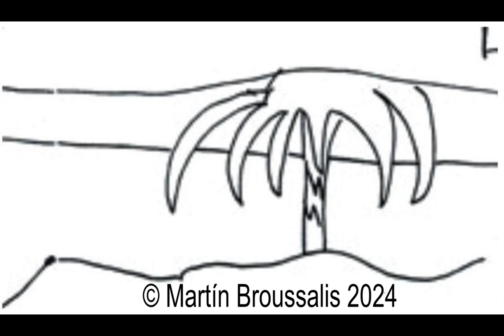Cuando volver es una forma de seguir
Publicado originalmente en el periódico Renacer, dirigido por Juan Carlos Kreimer.
Guión: Martín Broussalis
Dibujos: Martín Arvallo
Voz lectora: Martín Broussalis
Audio: Back in rio from Beach Bar Treatment album, by Martín Broussalis & Daniel Greco
copyright Martín Broussalis 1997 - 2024